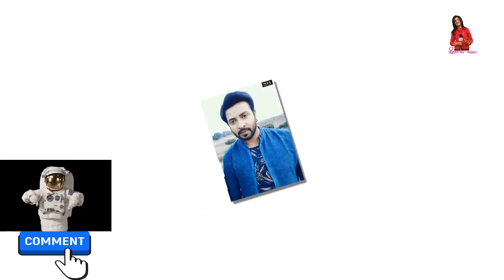শাকিব খানের প্রযোজনায় ‘প্রিয়তমা’ কে এই প্রিয়তমা!